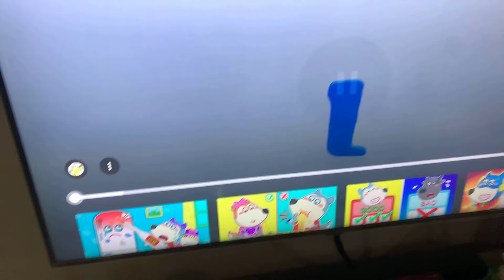Ytpmv woa Luka intro scan v2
V1:Thallayang c
V2.Me